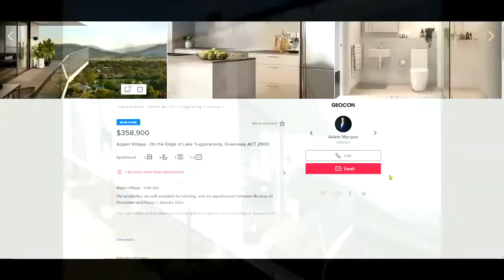First Display Suite Walk thru May 2022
First Aspen Village Display Suite walk-thru. These are some pictures from the first 1 and two bedroom apartments on display in case you missed it.